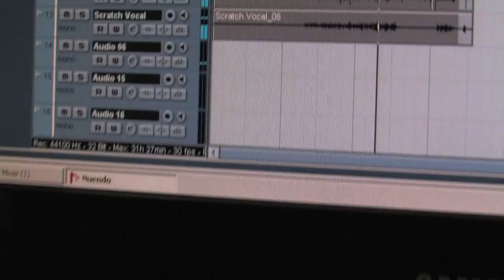Kindiependent -- Kids' Table Video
Johnny Bregar, The Harmonica Pocket and Recess Monkey get together for a rocking musical rendition of everyone's favorite holiday tradition, sitting at the Kids' Table! We wrote, rehearsed and recorded the entire thing on a Sunday afternoon,
Don't forget to watch the behind the scenes feature about the songwriting process!